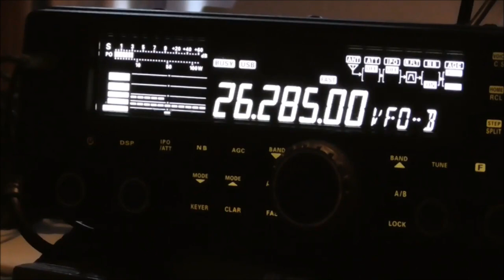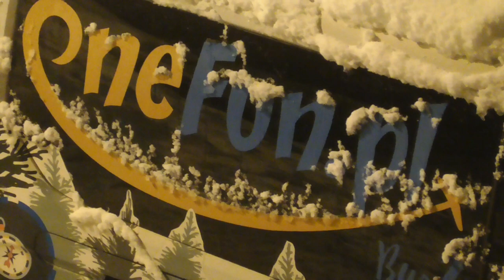Friday Nite ~ LES ORRES 1800 Main Street....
How Many "Wrongs" Can YOU Spot in This Video???
(Not Just The Bucket!!!)
First Friday Night 2024
View From MMW~GHQ Balcon.